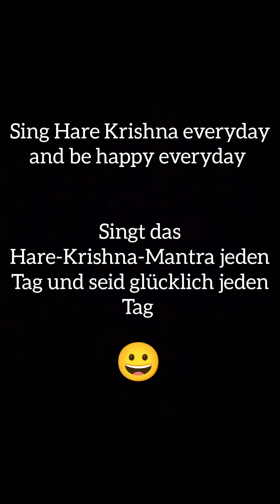Hare Krishna Mantra (24) with dance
ENGLISH (DEUTSCH UNTEN):

Satanic, demonic forces are trying to enslave humanity. Chant the Hare-Krishna-Mantra everyday at 7.10pm CET for at least 15 minutes.

Alone or in groups.

Wherever you are on this planet.

No matter how you chant it, JUST CHANT IT!

THE MORE YOU ARE THE MORE POWER YOU HAVE!

Krishna will come and save you ALL!

Singing in the video: Marc Fangerau

DEUTSCH:

Satanische, dämonische Kräfte versuchen die Menschheit zu versklaven. Singt das Hare-Krishna-Mantra jeden Tag um 1910 Uhr MEZ für mindestens 15 Minuten.

Allein oder in Gruppen.

Wo immer ihr seid auf dieser Welt.

Egal wie ihr es singt, NUR SINGT ES!

JE MEHR IHR SEID UND DIESES MANTRA ZUR EXAKT SELBEN ZEIT SINGT, DESTO MEHR SCHWINGUNGEN GEHEN IN DEN ÄTHER, DESTO MEHR MACHT HABT IHR.

Krishna wird kommen und euch alle retten!

Gesang im Video: Marc Fangerau